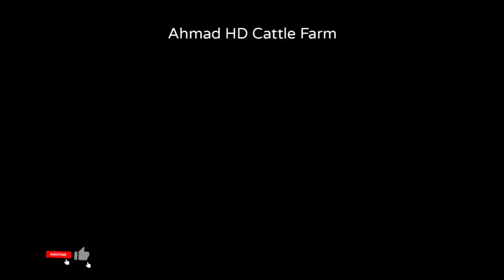Buffalo and Cow qurbani and Farm ke janwar bechne Liye very Beautiful Buffalo videos|| Mandi Luddan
assalamu alaikum "

all friends kesy hen?
mere chennal py har kisam Kay janwar for sale py Mily gy.

Cow Mandi 2021 is going to be installed at many

small areas of Karachi like in Lalukhet Bakra Mandi

near Lalukhet Birds Market but mainly there are 2

markets will be organized officially, first is the old

Sohrab Goth Cow Mandi Karachi near Super Highway

and the other is Everest Mandi after Toll Plaza Karachi

near Bahria Town Karachi.

Bakra Eid 2021 also knowns as Eid ul Adha 2021 / Eid al Adha 2021 is a great annual event for all the Muslims. Muslims from all over the world celebrate this Eid festival by sacrificing (slaughtering) the sacrificial animals in the name of ALLAH which is famous and known as Qurbani and Sunnat e Ibrahimi. Bakra Eid 2021 / Eid ul Adha 2021 is going to be a healthy competition between new and old dairy and cattle farms. Some famous and new cattle farms are Surti Cattle Farm, Sufi Cattle Farm, Lasania Cattle Farm, Chippa Cattle Farm, BM Afridi Cattle Farm, Afridi Cattle Farm, Surmawala Cattle Farm, Jamal Cattle Farm, Fine Cattle Farm and many more.

dhaka,big cow in the world video,Gabtoli Haat,Qurbani,Qurbanir Gorur Bazar 2020,zinzira bazar gorur haat 2020,DHAKA Kurbanir gorur haat,gorur dam koto,Big cow,big cow in the world,biggest cow,Brahma bull,big cow brahman,Brahman Cattle,Big bulls in dhaka,Biggest bulls,biggest bulls in.
Pus Head Bull Lancing an abscess on a bull's head Moving Cows and Bulls From Here to There and Everywhere the BULLS BATTLE for dominance combining the cattle herds & turning them out on fall Bulls That Have WRECKED The Most Riders Top 3 Buckoff Streaks Right Now Bulls & Cows Best Farming New Bulls Meet Cows First Time Biggest Qurbani Cow in Pakistan 2020 Tiktok Biggest Cow 2022 Beautiful Cow 2022 Bulls being turned out for breeding at Chandler Herefords 2017 Bulls and cows in farm Daily Farming 2019 Amazing Modern Farming Cow Technology, Breeding Methods Save for Farm Thousands Dollar

Loading a KILLER BULL Beautiful Bulls Unloading Out Of Control Bull Unloading Time Full Heavy & Beautifull Bulls Unloading Biggest Bulls in the World Biggest cow in the world 2020 Biggest Cows & Bulls 2020 Cow Milking Village Life Vlog Cow Unloading From River Site Real Bird's Reaction to Digibirds Kankrej Cows unloading Angry Cow Qurbani 2021 in Pakistan Yet another cattle loading video AFRIDI Cattle Farm Super Highway Karachi Cow Mandi 2022 Expedition Pakistan Asia's
Biggest Heavy Bulls of Surmawala Cattle Farm Collection 2021
Anari Rakhal vs Desi Pagla Goru Beautiful and Most Dangerous OX of Haldiram Unloading and destroy everyone

Biggest CowlnTheWorld

Biggest Cows

Cow good jump Buffalo
Buffalo Very Dangerous
Small Buffalo very Beautiful